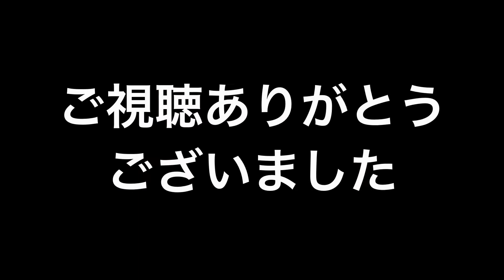ガロさんの 君の誕生日 を弾いてみた。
めまいがするくらい下手ですが一生懸命に弾いて叩いて歌いました。
どうか温かい目で見守ってください。
よろしくお願いします。🙇‍♂️